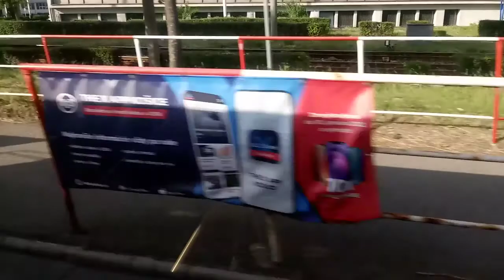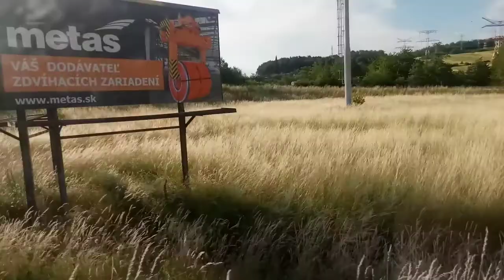MHD Košice - Linka 26 smer Nemocnica Šaca (Sor EBN10, 5 #6805)